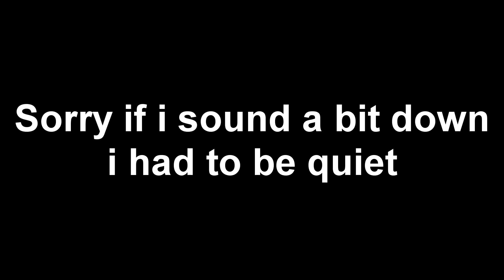Hypixel Skywars Ft KingMLG #54 "2017 Resolutions?"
»Hey guys KingMLG here and today I talked about my new years resolutions! Let me know what goals you wanna reach in 2017!

»Skype: Private! [Don't add me or i'll block you!]

»Intro maker: I mixed them myself!

»1:  Ask me if you really need a song which i used in the video!

»2: Ask me if you really need a song which i used in the video!

»3: Ask me if you really need a song which i used in the video!

» Ign: King_MLG
» Ig sensitivity: 102
» Dpi: 900
» Fov: 70
» mouse: Razer deathadder chroma
» Keyboard: Razer blackwidow chroma
» mic: Blue snowball (black) +voicemeter, stand and popfilter
» Webcam: Logittech C920